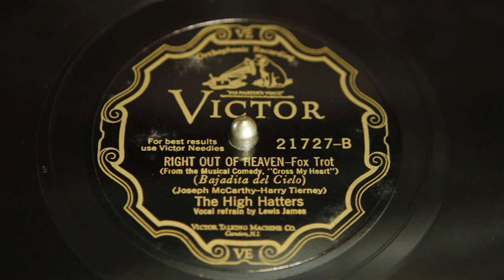Gorgeous His Master’s Voice Monarch IV Horn Phonograph. England, 1913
Spectacular antique His Master’s Voice (HMV) horn gramophone made in England in 1913 for the French market. This is a HMV Monarch IV (No. 4) gramophone - phonograph with solid oak wooden box and Morning Glory horn made of black-lacquered metal sheet. The gramophone is in great condition and working order: the motor has been deeply cleaned and checked in order to guarantee it. It is a high quality double-spring motor that provides an excellent operation and a wonderful sound.